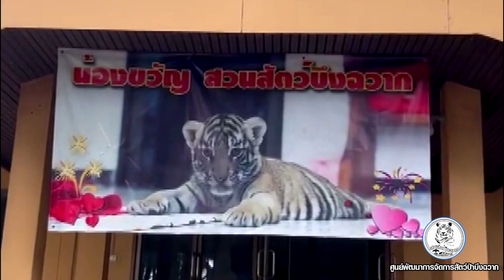ดีเดย์บ้านใหม่น้องขวัญเสร็จแน่ 15 ต.ค. แต่วันนี้มาดูแม่แจ้แกล้งขวัญกันก่อนดีกว่า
15 ตุลา รอฉลองบ้านใหม่
ขอเชิญร่วมเป็นส่วนหนึ่งของการช่วยอนุรักษ์สัตว์ป่าให้ยังคงมีอยู่ต่อไป สามารถบริจาคช่วยเหลือสัตว์ป่าในโครงการพ่อแม่อุปถัมภ์🥰
1. สถานีเพาะเลี้ยงสัตว์ป่าช่องกล่ำบน จังหวัดสระแก้ว
2. สถานีเพาะเลี้ยงนกน้ำบางพระ จังหวัดชลบุรี
3. สถานีเพาะเลี้ยงสัตว์ป่าบางพระ จังหวัดชลบุรี
4. สถานีเพาะเลี้ยงสัตว์ป่าบางละมุง จังหวัดชลบุรี
5. สถานีเพาะเลี้ยงสัตว์ป่าเขาสอยดาว จังหวัดจันทบุรี
6. สถานีเพาะเลี้ยงสัตว์ป่าเขาสน จังหวัดราชบุรี
7. สถานีเพาะเลี้ยงสัตว์ป่าห้วยทราย จังหวัดเพชรบุรี
8. สถานีเพาะเลี้ยงสัตว์ป่าพังงา จังหวัดพังงา
9. สถานีเพาะเลี้ยงสัตว์ป่าโตนงาช้าง จังหวัดสงขลา
10. สถานีเพาะเลี้ยงสัตว์ป่าพัทลุง จังหวัดพัทลุง
11. สถานีเพาะเลี้ยงสัตว์ป่าโคกไม้เรือ จังหวัดนราธิวาส
12. สถานีเพาะเลี้ยงสัตว์ป่าภูเขียว จังหวัดชัยภูมิ
13. สถานีเพาะเลี้ยงสัตว์ป่าธวัชบุรี จังหวัดร้อยเอ็ด
14. สถานีเพาะเลี้ยงสัตว์ป่าขอนแก่น จังหวัดขอนแก่น
15. สถานีเพาะเลี้ยงสัตว์ป่าจุฬาภรณ์ จังหวัดศรีสะเกษ
16. สถานีเพาะเลี้ยงสัตว์ป่าห้วยขาแข้ง จังหวัดอุทัยธานี
17. สถานีเพาะเลี้ยงสัตว์ป่าเขาค้อ จังหวัดเพชรบูรณ์
18. สถานีเพาะเลี้ยงสัตว์ป่าดอยตุง จังหวัดเชียงราย
19. สถานีเพาะเลี้ยงสัตว์ป่าแม่ลาว จังหวัดเชียงราย
 20. สถานีเพาะเลี้ยงสัตว์ป่าแม่จัน จังหวัดเชียงราย
 21. สถานีเพาะเลี้ยงสัตว์ป่าอมก๋อย จังหวัดเชียงใหม่
22. สถานีเพาะเลี้ยงสัตว์ป่าห้วยยางปาน จังหวัดเชียงใหม่
23. สถานีเพาะเลี้ยงสัตว์ป่าปางตอง จังหวัดแม่ฮ่องสอน
24. ศูนย์ช่วยเหลือสัตว์ป่าที่ 1 (นครนายก)
 25. ศูนย์ช่วยเหลือสัตว์ป่าที่ 2 (กระบกคู่)
26. ศูนย์ช่วยเหลือสัตว์ป่าที่ 3 (ประทับช้าง)

บริจาคโอนเงินได้ที่
-ธนาคารกรุงไทย สาขามหาวิทยาลัยเกษตรศาสตร์บางเขน
-ชื่อบัญชี “โครงการพ่อแม่อุปถัมภ์สัตว์ป่า”.
 เพื่อนำมาเป็นค่าอาหาร ค่าปรับ​ปรุง​ซ่อมแซม​กรงเลี้ยง​หรือปรับภูมิ​ทัศน์​กรงเลี้ยง
ระบุอุปถัมภ์ให้กับ = “สถานีเพาะเลี้ยงสัตว์ป่า. (สถานีใหนก็ได้)”
-ส่งหลักฐานการโอนเงินมาได้ทางข้อความเพจของสถานีนั้นๆ#น้องขวัญ
 เปิดเส้นทางชีวิตน้องขวัญ
1. สถานีเพาะเลี้ยงสัตว์ป่าช่องกล่ำบน จังหวัดสระแก้ว
2. สถานีเพาะเลี้ยงนกน้ำบางพระ จังหวัดชลบุรี
3. สถานีเพาะเลี้ยงสัตว์ป่าบางพระ จังหวัดชลบุรี
4. สถานีเพาะเลี้ยงสัตว์ป่าบางละมุง จังหวัดชลบุรี
5. สถานีเพาะเลี้ยงสัตว์ป่าเขาสอยดาว จังหวัดจันทบุรี
6. สถานีเพาะเลี้ยงสัตว์ป่าเขาสน จังหวัดราชบุรี
7. สถานีเพาะเลี้ยงสัตว์ป่าห้วยทราย จังหวัดเพชรบุรี
8. สถานีเพาะเลี้ยงสัตว์ป่าพังงา จังหวัดพังงา
9. สถานีเพาะเลี้ยงสัตว์ป่าโตนงาช้าง จังหวัดสงขลา
10. สถานีเพาะเลี้ยงสัตว์ป่าพัทลุง จังหวัดพัทลุง
11. สถานีเพาะเลี้ยงสัตว์ป่าโคกไม้เรือ จังหวัดนราธิวาส
12. สถานีเพาะเลี้ยงสัตว์ป่าภูเขียว จังหวัดชัยภูมิ
13. สถานีเพาะเลี้ยงสัตว์ป่าธวัชบุรี จังหวัดร้อยเอ็ด
14. สถานีเพาะเลี้ยงสัตว์ป่าขอนแก่น จังหวัดขอนแก่น
15. สถานีเพาะเลี้ยงสัตว์ป่าจุฬาภรณ์ จังหวัดศรีสะเกษ
16. สถานีเพาะเลี้ยงสัตว์ป่าห้วยขาแข้ง จังหวัดอุทัยธานี
17. สถานีเพาะเลี้ยงสัตว์ป่าเขาค้อ จังหวัดเพชรบูรณ์
18. สถานีเพาะเลี้ยงสัตว์ป่าดอยตุง จังหวัดเชียงราย
19. สถานีเพาะเลี้ยงสัตว์ป่าแม่ลาว จังหวัดเชียงราย
 20. สถานีเพาะเลี้ยงสัตว์ป่าแม่จัน จังหวัดเชียงราย
 21. สถานีเพาะเลี้ยงสัตว์ป่าอมก๋อย จังหวัดเชียงใหม่
22. สถานีเพาะเลี้ยงสัตว์ป่าห้วยยางปาน จังหวัดเชียงใหม่
23. สถานีเพาะเลี้ยงสัตว์ป่าปางตอง จังหวัดแม่ฮ่องสอน
24. ศูนย์ช่วยเหลือสัตว์ป่าที่ 1 (นครนายก)
 25. ศูนย์ช่วยเหลือสัตว์ป่าที่ 2 (กระบกคู่)
26. ศูนย์ช่วยเหลือสัตว์ป่าที่ 3 (ประทับช้าง)